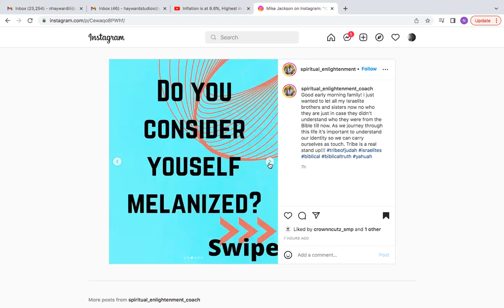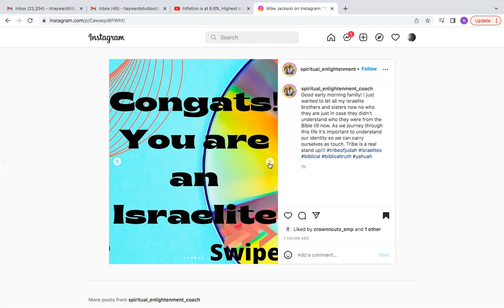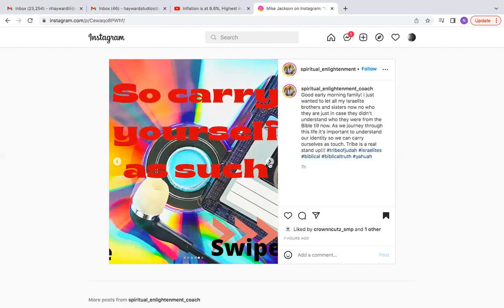What makes you an Israelite?